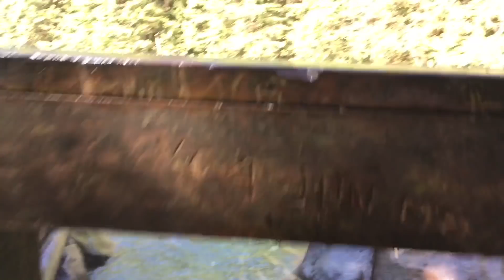First time camping in Canada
Corey Fineman
Patrick Beech
jeremy
Adan

ShadowKoBolt
Sebastian
Stephanie Newland
Kay Solo
Drew T
Brant Nielsen
Kaan Genç
Juan Huaracha
j smith
Mark Ellis
Desiree
Mitch
Nicholas Meigal